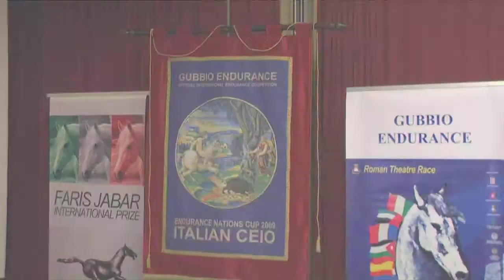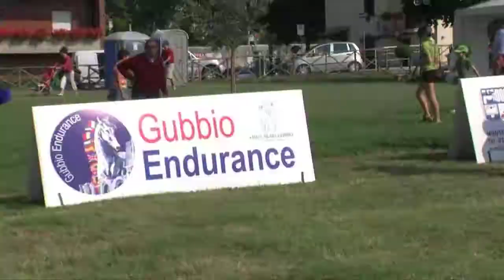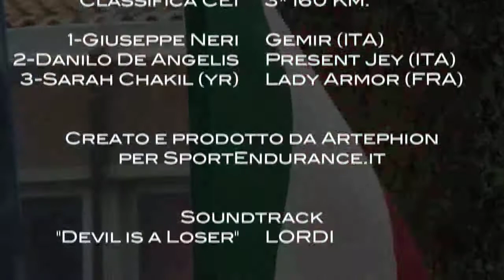Italian Endurance Champ. 09 (Gubbio - ITA) - Devil is a Looser - Lordi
Questa è la trasposizione video del Campionato Italiano Assoluto 2009 corso a Gubbio, ed è solo un breve video promozionale; il video completo è disponibile in DVD di alta qualità, e in qualità HD su supporto pendrive USB. Per info

This is the display of the 2009 Italian Endurance Championship, ran in Gubbio, and it is only a short promotional video; the full length video is available in high quality DVDs and in amazing HD quality stored in USB pendrives. For any information,